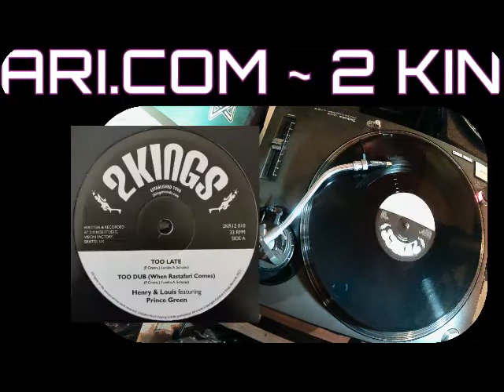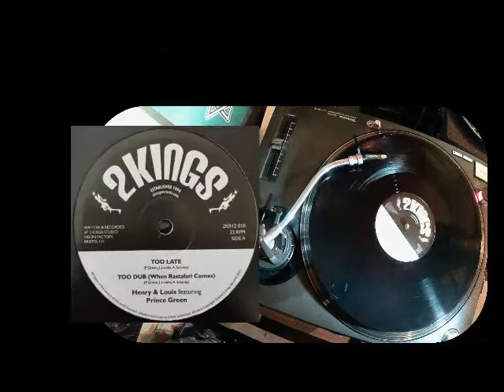2KINGS RECORDS "TOO LATE"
💥🔥💥 BRAND NEW 12" 2KINGS RECORDS "TOO LATE" MASSIVE REISSUE TUNE!

TRACKLIST:
A1 - TOO LATE - HENRY & LOUIS FEATURING PRINCE GREEN
A2 - TOO LATE (WHEN RASTAFARI COMES) HENRY & LOUIS FEATURING PRINCE GREEN
B1 - TOO DUB(WILL BE THEIR CRY) HENRY & LOUIS FEATURING PRINCE GREEN
B2 - TOO DUB (ONLY A FEW DO THAT) HENRY & LOUIS FEATURING PRINCE GREEN

ITEM 2KR12 010  CONDITION – NEW

Written & Recorded at 2 Kings Studio (UK)